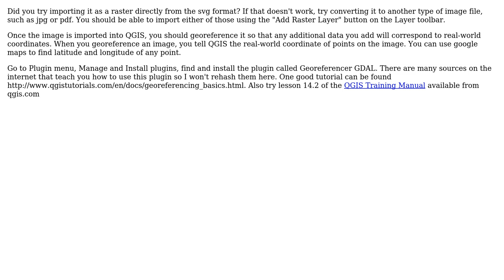GIS: Designing interactive map of botanical garden in QGIS?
With thanks & praise to God, and with thanks to the many people who have made this project possible! | Content (except music & images) licensed under CC BY-SA | Music | Images & others | With thanks to user underdark user eckeneckepen user csk and the Stack Exchange Network Trademarks are property of their respective owners. You are responsible for your own actions.